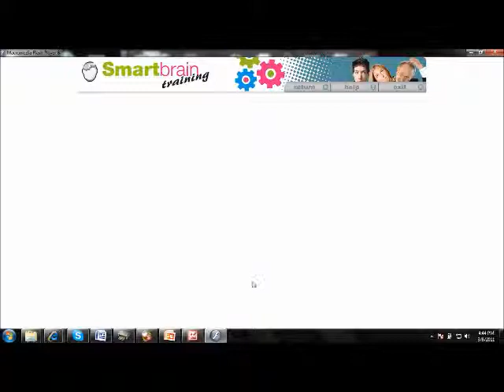Grolier SmartBrain Training Fun Knowledge Recognition.wmv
An educational brain training CD-rom from Grolier - Smartbrain Training. Improves on general knowledge, IQ and memory. Suitable for whole family, from as young as children aged 6 years old. Comes with 10 CD-roms with over 2,000+ mind challenging exercises.